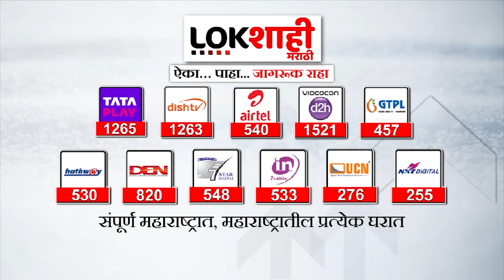Chhatrapati Sambhajinagar | जरांगेंसोबत मराठा आंदोलक मुंबईकडे रवाना | Lokshahi Marathi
manoj jarange patil hindi speech